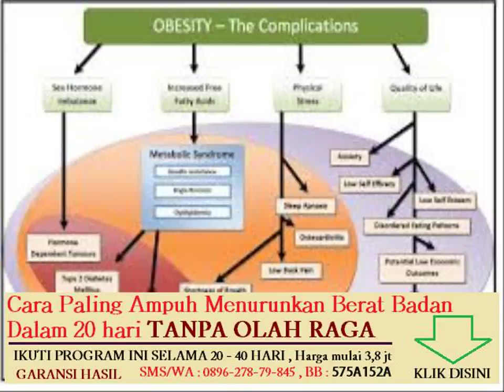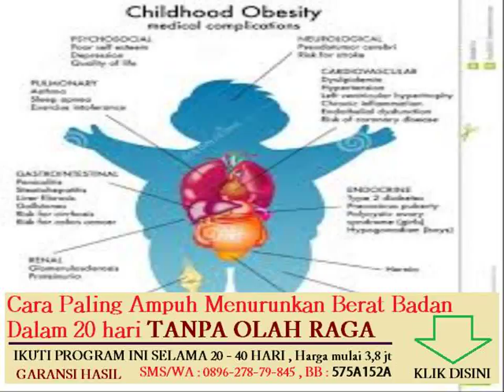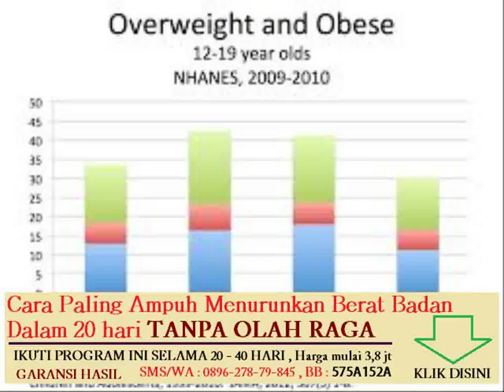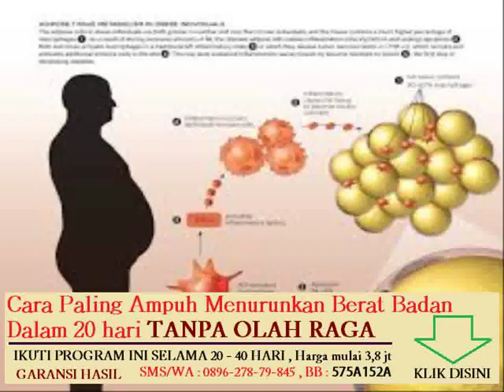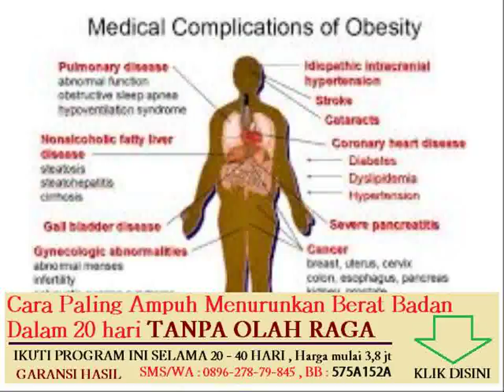jual buku panduan diet denny santoso